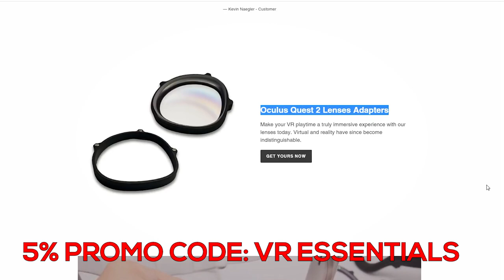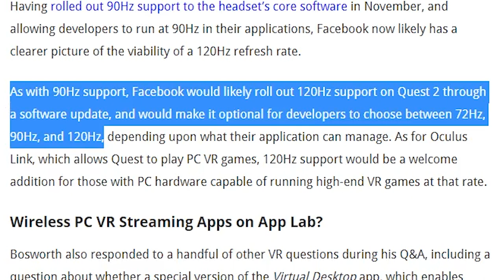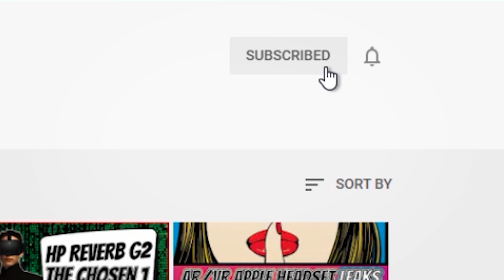FB Reality Labs VP announces Oculus META Quest 2 120Hz refresh rate update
The VP of Facebook Reality Labs has mentioned in an interview that a 120Hz refresh rate will be released for Oculus META Quest 2 users in the next coming months

HEADPHONES & CONTROLLER
BATTERIES
1.5V rechargeable AA batteries

4K HDMI cable